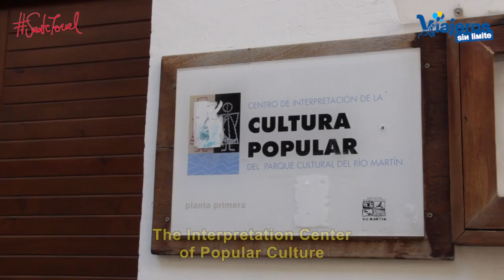Region of Bajo Martín in Teruel with wheelchair and hand bike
This is the video of the unforgettable experiences that I lived visiting the Comarca del Bajo Martín in the Province of Teruel visiting accessible places with wheelchairs and electric handbike.

I was fortunate to visit Híjar at Easter and in the clothing that I was allowed to enjoy and I was excited "Breaking the Hour" at dawn on Holy Thursday. Emotions that transcend beliefs and are part of popular tradition.

In the video you will find museums, excellent restaurants and tours by Híjar and Albalate of the Archbishop accessible by wheelchair.